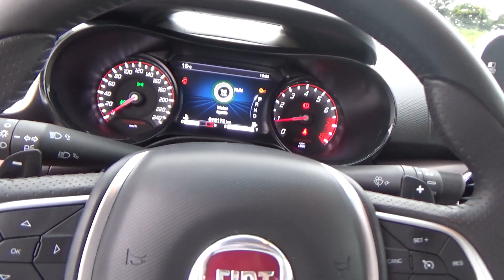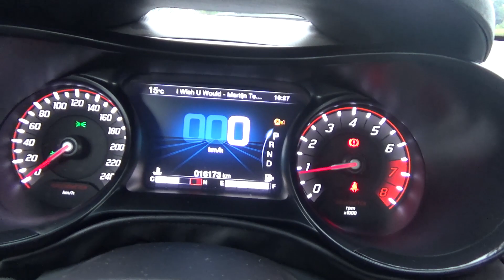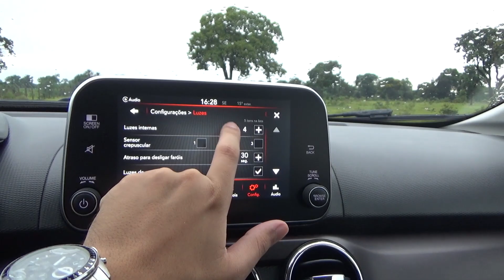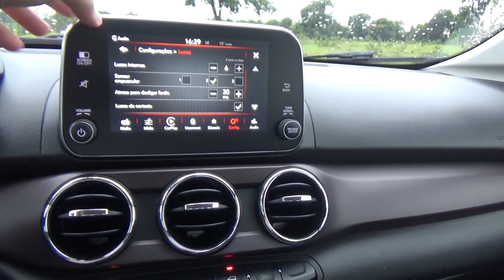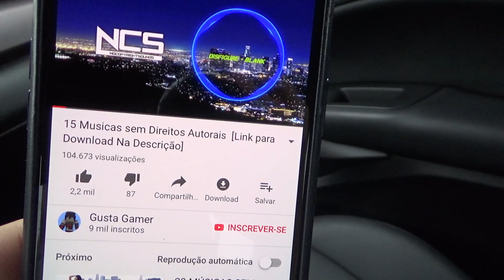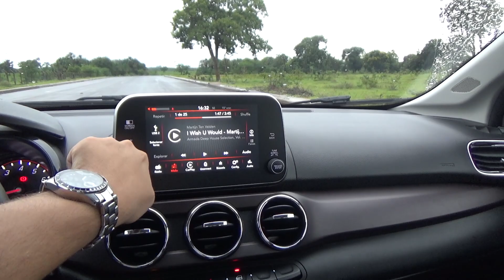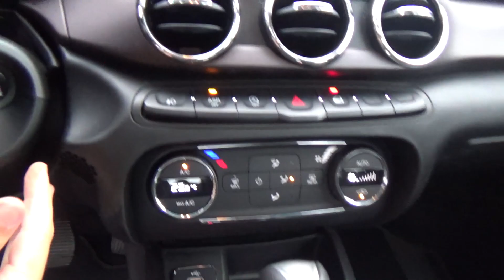FIAT CRONOS COM TODOS OS OPCIONAIS POSSÍVEIS